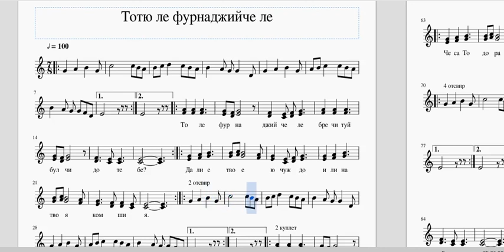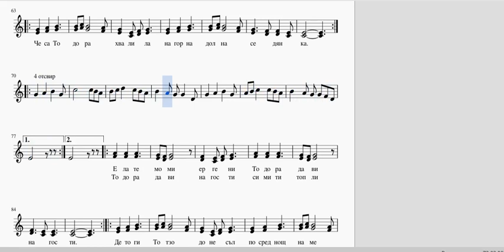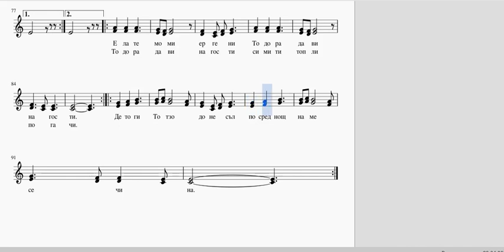Тотьо льо фурнаджийче ле - нотен пример